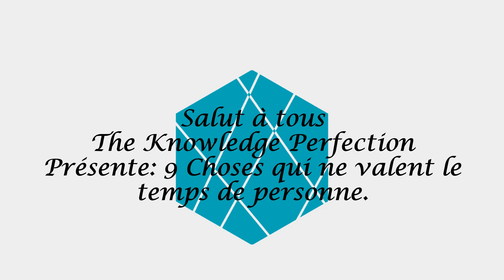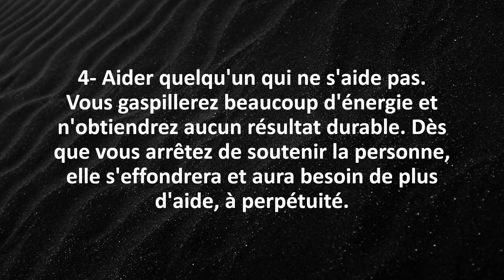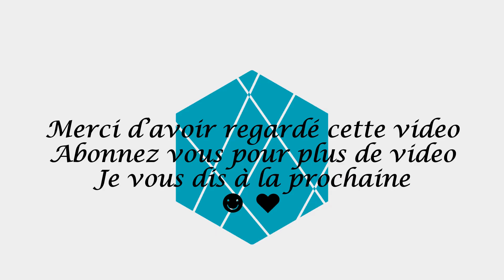9 Choses qui ne valent le temps de personne.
Activer la cloche de notification 🔔 pour ne pas rater aucune de nos vidéos.

The Knowledge Perfection est une chaine qui vous propose, des citations sur la vie, l'amour, le bonheur, l'inspiration, l'amitié, la croyance, le succès,
les faits, la motivation, des faits sur les gens, les gens qui réussissent,des leçons de vie, des conseils, la positivité,
relations, citations, santé, bien-être,
bonnes nouvelles, spiritualité, gratitude, amusement, espoir, changements positifs dans la vie, pour vous motiver,
vous dynamiser et vous encourager à penser positivement tout en faisant face aux problèmes de la vie, tout en poursuivant
vos rêves et en vous guidant pour être heureux et vivre en paix.